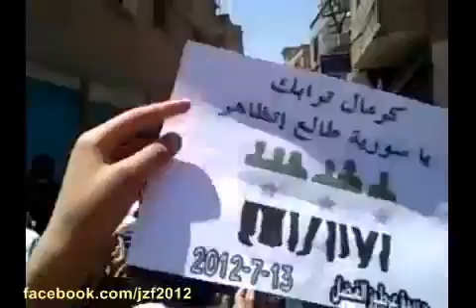شــام ريف دمشق جديدة الفضل؛؛انتفاضة الاحرار إســقـ عنــان ـاطـ ؛؛13 7 2012جـ1